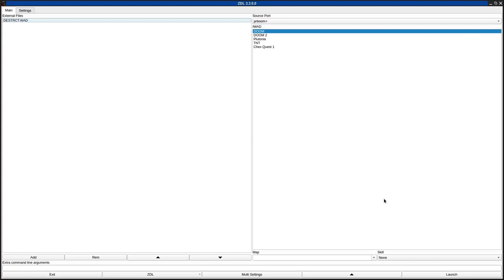DOOM 1 - DESTRCT.WAD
added to the "Hall of Shame" for hiding absolutely everything behind secrets with no hints.
called "DESTRCT" in the /idgames FTP.
created by Jim Weis ("DOOMinator") on July 18th, 1994.
from the .txt file included with the WAD:
"DESTRCT is an external wad for DOOM. It replaces E1M1, and it's GREAT for modem Deathmatch. The easy setting is very easy--the medium setting is pretty hard--BUT the hardest setting is KILLER! Tons of deathmatch starting sites to make modem play unpredictable!! Created by Jim Weis ("DOOMinator") w/ DEU521. For registered DOOM games ONLY. Enjoy..."